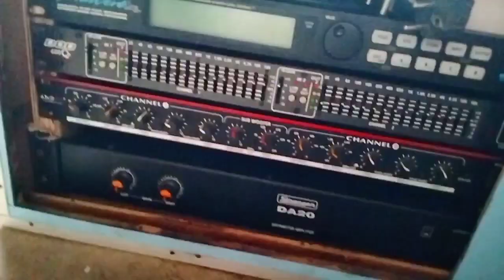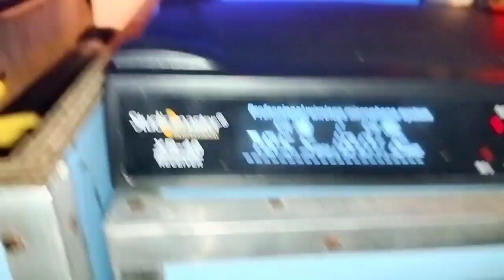DJ program video dual bass amplifier 7000 dynatech